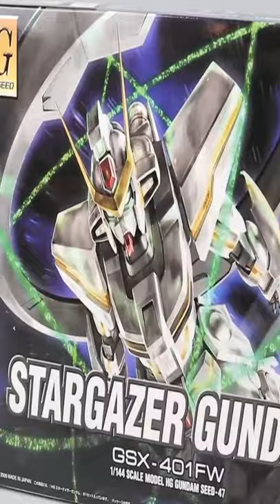Stargazer Gundam GSX-401FW.